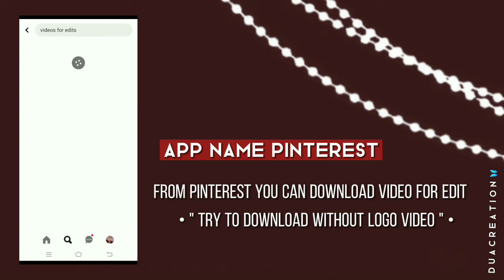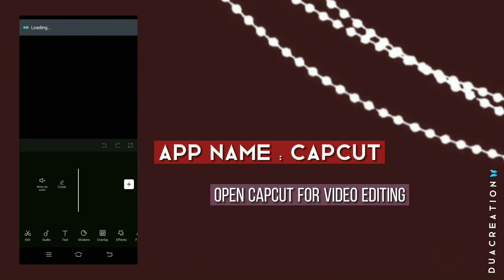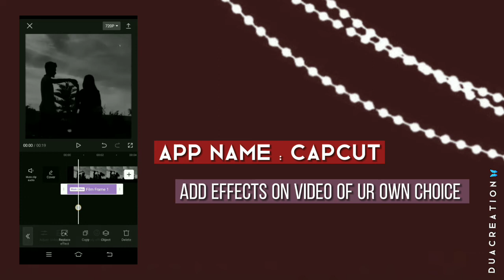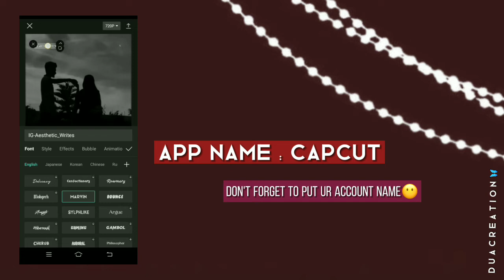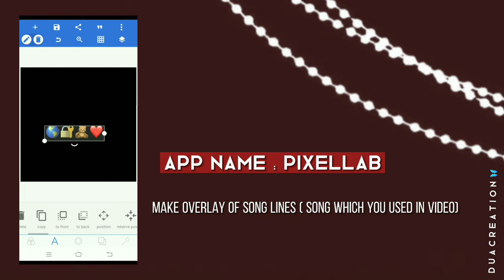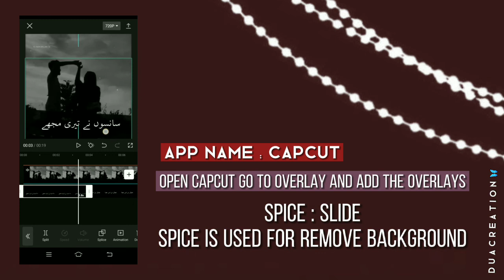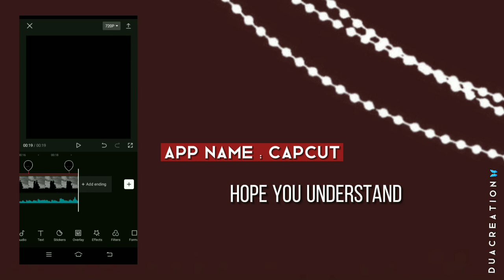𝐇𝐨𝐰 𝐭𝐨 𝐞𝐝𝐢𝐭 𝐚 𝐩𝐨𝐞𝐭𝐫𝐲 𝐯𝐢𝐝𝐞𝐨 💜🍭 𝐈𝐧𝐬𝐭𝐚𝐠𝐫𝐚𝐦 𝐯𝐢𝐝𝐞𝐨 𝐞𝐝𝐢𝐭𝐢𝐧𝐠 𝐭𝐮𝐭𝐨𝐫𝐢𝐚𝐥 𝐛𝐲 𝐝𝐮𝐚 𝐜𝐫𝐞𝐚𝐭𝐢𝐨𝐧 🌼💛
𝐕𝐢𝐝𝐞𝐨 𝐓𝐨𝐩𝐢𝐜:
How to make poetry video for Instagram-🪄
𝐀𝐩𝐩𝐬 𝐈 𝐮𝐬𝐞𝐝:
•Capcut
How to add fonts on pixellab🍭